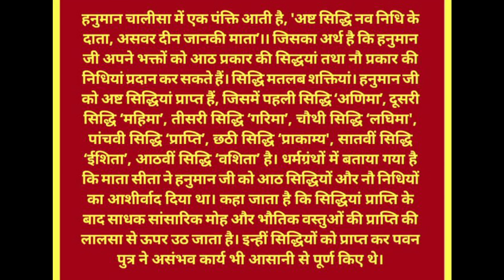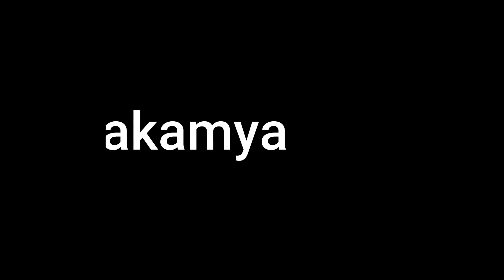अष्ट सिद्धि का रहस्य || What is Ashta Siddhi?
Welcome to DivIndia, "The Divine India".

In this channel you will find videos related to Mahabharata, Ramayana, Devotional Songs, Mythological stories, Bhajans, Meditation and much more.
This is your one stop destination for discovering Sanatan/Hindu culture.

About this video:
In this video you will learn about Ashta Siddhi

Divindia